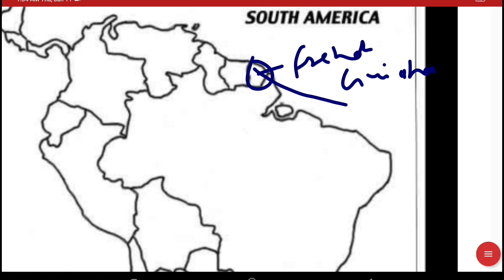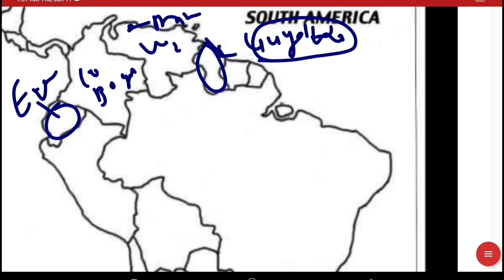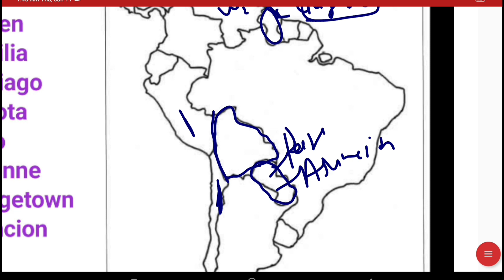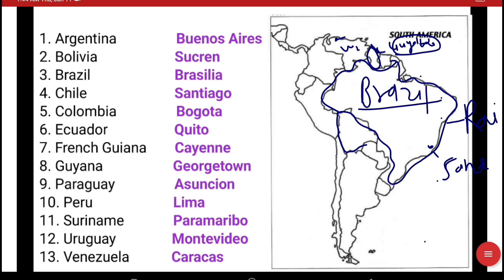South America political mapping | World Mapping | Geography World Mapping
South America political mapping with Capitals and Femous places For Exam point of view